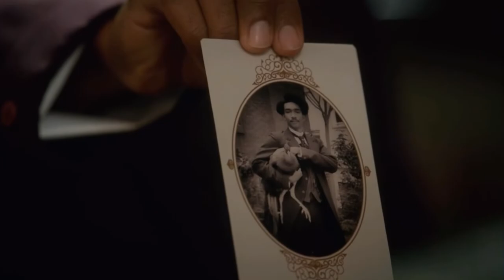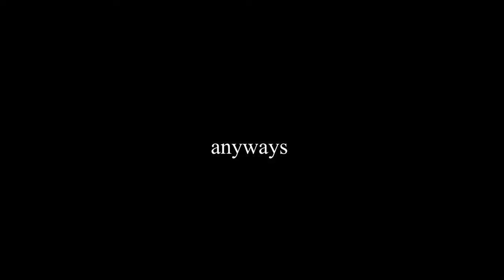milo strange and llewellyn watts being everything i hold dear to me